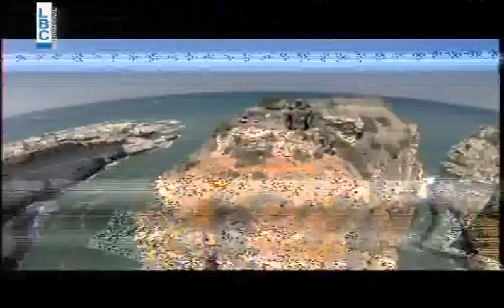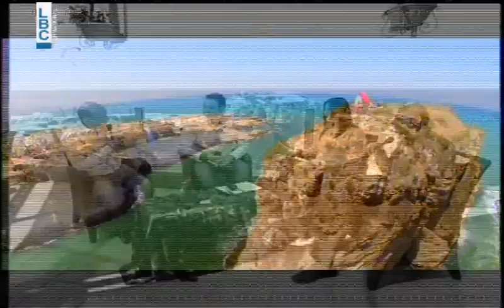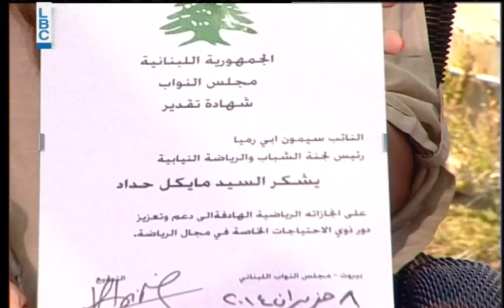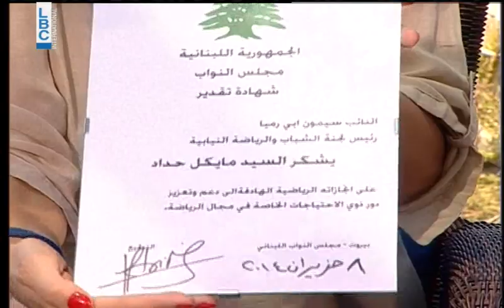Nharkom Said - Michael Haddad - June 8, 2014